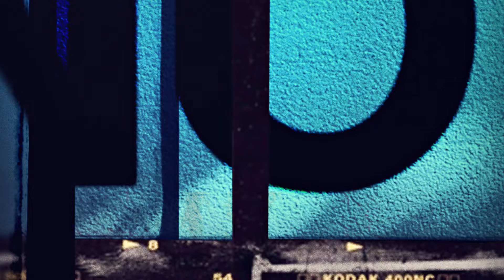Carlito - Don't You Know [Liquid V]